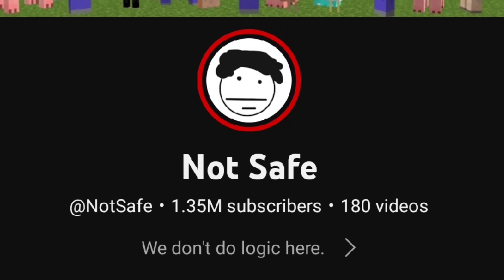Minecraft - ពុលកញ្ឆា ដងទឹកលើគោក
+credit : @NotSafe